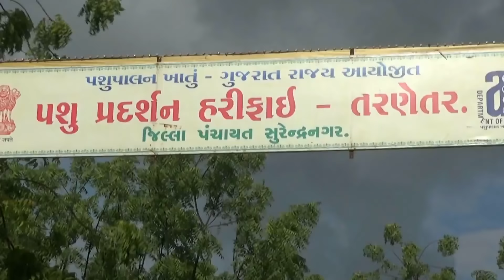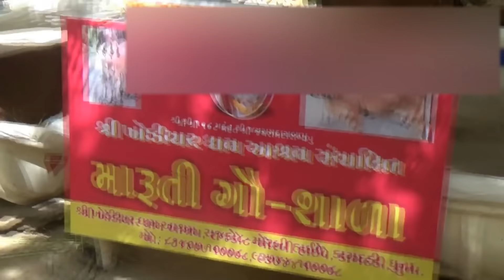तरणेतर मेला में गिर सांड Gir Bull In Tarnetar No Melo , ( તરણેતરનો મેળો ), Gujarat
This informative video presents you the famous Breed of Bull - Gir, ગીર બુલ  It will feature characteristics, status, price,  of Gir bull. This will also give information about the Cattle exhibition  held in Tarnetar Mela . these are brought by Gir bull farms in Gujarat .

► Location –tarnetar no medo ( તરણેતરનો મેળો ) , Surendra Nagar , Gujarat tourism, India   -  Cow , Buffalo Market ( गाय भैंस बाजार मंडी )
► Event – Trinetreshwar Mahadev Mela, ( तरणेतर मेला )Tarnetar Pashu Mela (Tarnetar cattle fair Festival )